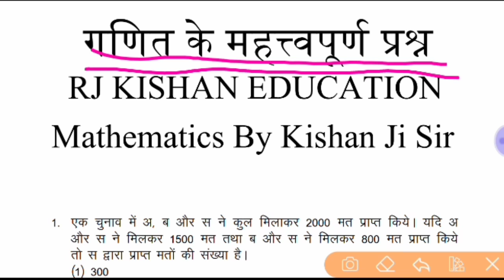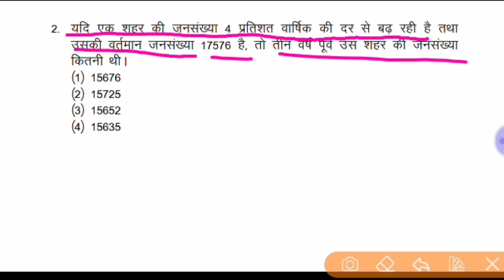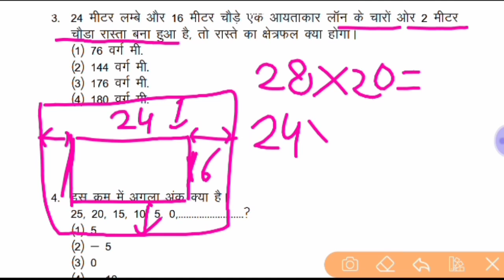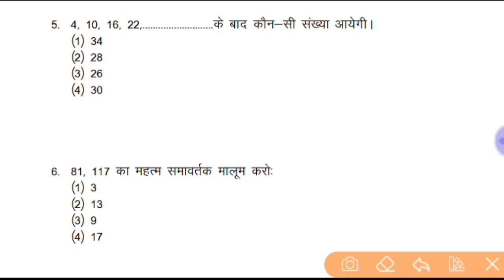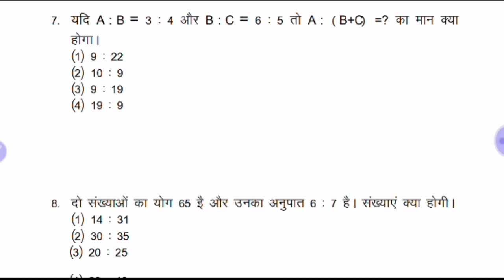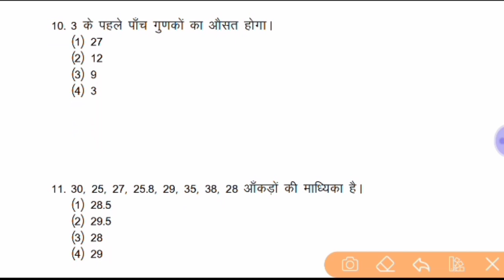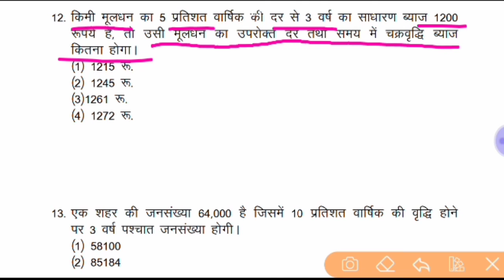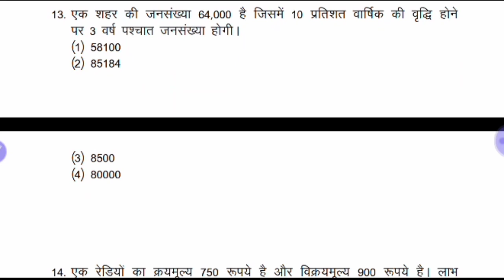Mathematics MCQ Mock Test Live 🔴 |गणित के महत्वपूर्ण प्रश्न लाइव 🔴 शाम 8:15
Follow On Khabari 👇👇🏻👇👇🏻👇👇🏻👇
🎶सुनिए RJ KISHAN EDUCATION Khabri पर 👇

Mathematics MCQ Live 🔴 Class Night 8:15 |गणित के महत्वपूर्ण प्रश्न लाइव 🔴 शाम 8:15
Army level Mathematics By Kishan Ji Sir
SSC Level Most Important Questions By Kishan Ji Sir
Police Level Most Important Questions By Kishan Ji Sir

[27/1, 3:47 pm] Kishanlal Khichar